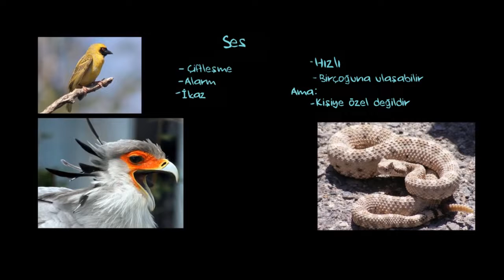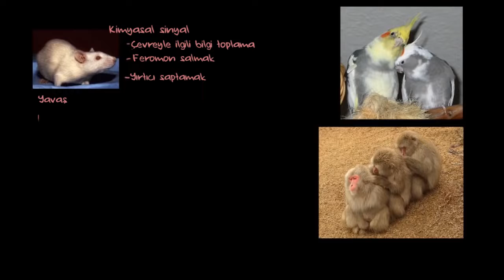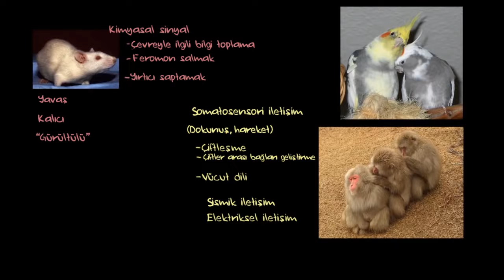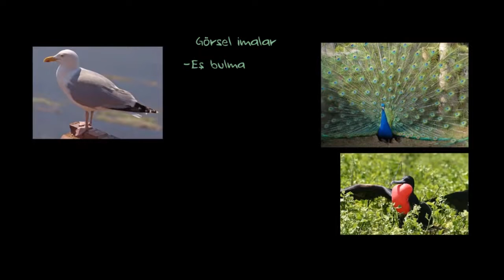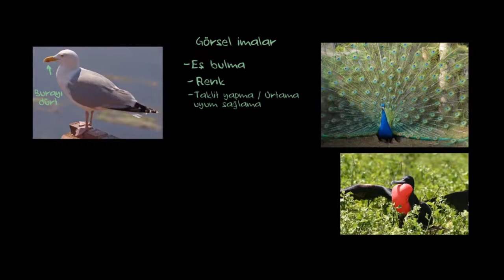Hayvanlar arası iletişim ( Türkçe anlatım ) khan academy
american association of colleges of nursing ve khan academy ortak çalışması